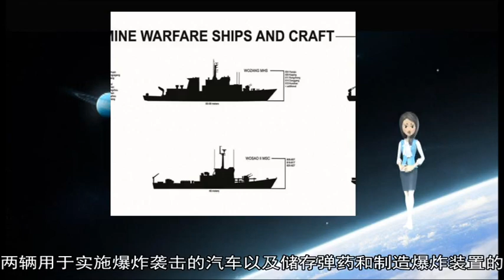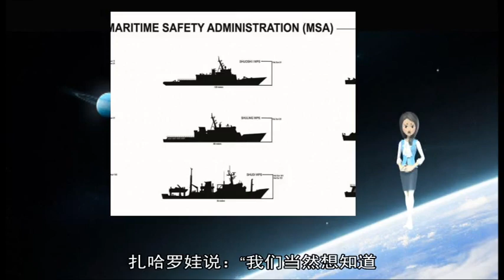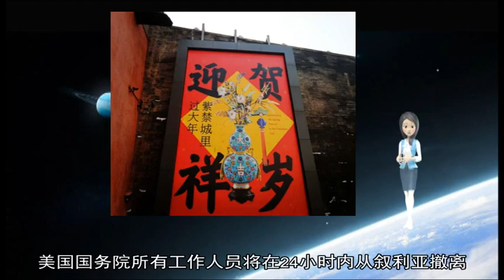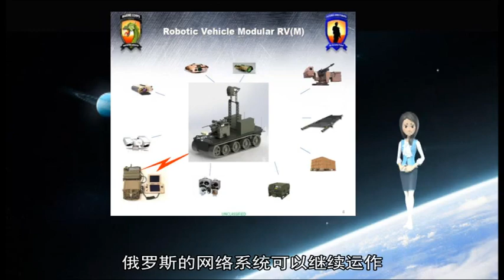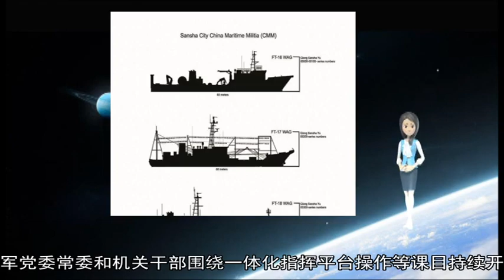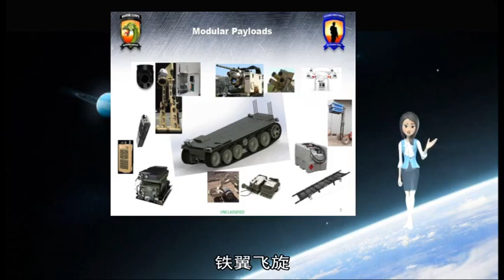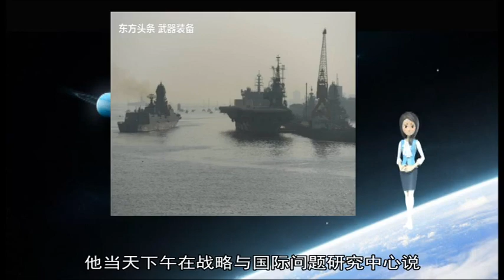军事新闻-买了潜艇没买配套鱼雷：印度潜艇长期没鱼雷可用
印度“国产”潜艇下水场面  【环球时报综合报道】印度《经济时报》30日称 印度国防部决心着手解决印度先进潜艇长期没有重型鱼雷的问题 这一尴尬情况已经持续了多年 据称 本世纪初印度从法国采购“鲉鱼”级常规潜艇时 并未签署引进配套重型鱼雷的协议 印度曾计划从意大利采购“黑鲨”鱼雷 但因受贿丑闻被迫放弃 此后采购项目一拖再拖 如今“鲉鱼”级潜艇与国产核潜艇已交付印度海军 但它们至今没有合适鱼雷 ▲ 新华社开罗2月20日电（记者李碧念）埃及军方20日发布声明说 安全部队在北西奈省打死8名恐怖分子  声明说 安全部队得到相关情报后 突袭了7个恐怖分子藏匿点 击毙8名恐怖分子 摧毁两辆用于实施爆炸袭击的汽车以及储存弹药和制造爆炸装置的仓库  声明没有披露安全部队突袭行动的具体时间  本月16日 不明身份武装人员袭击北西奈省一处军方检查站 造成15名军人伤亡 军方在交火中打死7名武装人员  近年来 埃及反恐形势严峻 2018年2月 埃及军方开始实施“西奈2018”反恐行动 至年底在反恐行动中打死约450名武装人员 据俄罗斯卫星网报道 当地时间19日 俄外交部发言人扎哈罗娃表示 美国宣布从叙利亚撤军后 成立叙宪法委员会的倡议有了不错的前景 但同时 俄罗斯想知道 美所谓撤军后在叙利亚的“行动新阶段”指的是什么  扎哈罗娃称 日前在日内瓦举行的俄罗斯、伊朗和土耳其三国外长会后通过了声明 并转交了可能进入叙宪法委员会人员的名单  她强调：“在白宫声明的背景下 联合国如今应该实施的这一倡议也有了不错的前景 ”  但同时 她也对美国所指的“新阶段”提出了质疑 她表示：“美国说 他们进入了某个新阶段 现在还不清楚这个新阶段是什么 没有具体详情 但似乎是撤军 ”  扎哈罗娃说：“我们当然想知道 叙利亚行动新阶段指的是什么 以及如何避免像在阿富汗那样的情况 你们比我更清楚 他们时而把军队全部撤出 时而又重新回来 多年以来都是这样 ”  她还指出 “(美国撤军)无论如何都是在重新遵守国际法准则 因为 我要提醒 尽管他们高调宣称打击‘伊斯兰国’ 但他们在那里的存在是非法的 ”  白宫发言人桑德斯此前表示 美国“开始从叙利亚撤军” 并宣布进入“行动新阶段” 据她称 新阶段意味着 美国将“继续对‘伊斯兰国’仍然存在的威胁保持警戒”  白宫19日宣布 美国开始从叙利亚撤军 但反恐任务依旧不变  消息人士称 美国国务院所有工作人员将在24小时内从叙利亚撤离 军队则将在60到100天内撤出 据英国广播公司网站2月11日报道称 俄罗斯正在考虑是否要暂时同全球互联网断开 这将是它网络防御测试的一部分 这一测试意味着 俄罗斯公民与机构之间的数据传递将停留在国内 而不会传向国际  去年 俄罗斯的议会引入了一部草案法规 该法规要求进行必要的技术变革 以实现网络的独立运作  这项测试预计将在4月1日前进行 但具体日期尚未确定  这部名为《全国数字经济项目》的草案法规 要求俄罗斯的互联网服务提供商确保 当外部势力采取行动在网络上孤立俄罗斯时 俄罗斯的网络可以运作  北约及其盟友已经威胁要通过网络袭击和其他网络干预手段制裁俄罗斯  图为网络战部队  该法规中的措施包括 俄罗斯建立自己版本的DNS系统 这样 一旦同外国服务商的连接被切断 俄罗斯网络依然可以运作 DNS是网络地址系统 目前 全球有12个机构管理着DNS的根服务器 它们都不在俄罗斯境内  不过 俄罗斯境内的确有着网络核心地址簿的很多拷贝 这意味着 即使有外部势力采取惩罚性行动切断网络 俄罗斯的网络系统可以继续运作  预计参与测试的互联网服务提供商还会表明 它们可以将数据送往政府控制的路由点 这将过滤流量 于是俄罗斯人之间传递的数据会到达它的目的地 但任何发往外国计算机的数据会被丢弃  俄罗斯政府最终希望所有国内流量都通过这些路由点  俄罗斯新闻机构报道说 俄罗斯的互联网服务提供商大都支持这个草案法规的目标 但在如何实现目标上存在分歧 有媒体报道说 这些提供商认为 这个测试将对俄罗斯互联网造成“重大干扰”  俄罗斯政府将为互联网服务提供商提供资金 用以改造它们的基础设施 以便这一改道工作可以适当地得到测试 新华社大马士革2月9日电（记者汪健）叙利亚库尔德武装主导的“叙利亚民主军”9日对极端组织“伊斯兰国”在叙东部幼发拉底河东岸地区的最后据点发起军事行动  “叙利亚民主军”方面一名不愿透露姓名的人士告诉新华社记者 “叙利亚民主军”当天对“伊斯兰国”在代尔祖尔省东部巴古兹镇的据点发起进攻 但他并未说明军事行动相关细节  叙军方媒体援引“叙利亚民主军”媒体中心主任穆斯塔法·巴利的话报道说 从巴古兹镇疏散2万多名平民后 “叙利亚民主军”在当晚发起进攻 目的是消灭巴古兹镇剩余的“伊斯兰国”武装分子  目前 “伊斯兰国”在叙东部的控制区被不断压缩 除幼发拉底河东岸地区的据点外 在沙漠区域也仍有活动  “叙利亚民主军”主要由叙库尔德武装“人民保护部队”领导 土耳其认为 “人民保护部队”是被土政府列为恐怖组织的库尔德工人党在叙利亚的分支 美国则把“人民保护部队”视为打击“伊斯兰国”的有效地面力量 新华社兰州1月19日电（刘小红、孙利波）新年度开训以来 西部战区陆军各部队紧贴作战任务、作战环境等要素 以实战标准从难从严展开军事训练 立起实战化练兵导向  首长机关是体系作战的重中之重、核心要素 必须走在前列、首先过硬 连日来 指挥训练室内 战区陆军党委常委和机关干部围绕一体化指挥平台操作等课目持续开展训练 去年 战区陆军每月组织“指挥训练周” 通过集中训、集中研、统一考的方式 探索新体制、新编制下的作战模式 全面考评指挥员军事素质 新年度 指挥训练的力度将会更大、与实战贴得更紧  某特战旅组织攀登课目考核 朱彦瑜 摄  贺兰山下 寒风刺骨 训练场上 某特战旅设难条件、设实背景 用近似实战的考核条件 检验官兵战斗技能、军事体能、战术素养上的短板不足  某陆航旅组织多机种编队飞行 赵云桥 摄  引擎轰鸣 铁翼飞旋 某陆航旅主官带头飞“第一架次” 这个旅总结分析过去一年整建制高原训练成果 首飞就把险难课目演练列入计划  某合成旅官兵爬冰卧雪苦练精兵 陈善锋 摄  祁连山下 战车列阵 某合成旅各类信息化装备驰骋在零下20摄氏度的“战场”上 参训官兵在近似实战的训练中不断检验提升严寒条件下作战能力 【美国最新防务网站2月1日报道】题：五角大楼研究后中导条约武器和击落高超音速导弹等问题(记者小悉尼·弗里德伯格)  美国导弹防御局局长塞缪尔·格里夫斯中将1日表示 五角大楼关于如何对付高超音速导弹的研究结果正在进行最后评估 很快就会出台 他当天下午在战略与国际问题研究中心说 对替代方案的分析既考虑了现有的拦截装置和新的设计 又考虑了激光等定向能武器  在政府最近完成的《导弹防御评估报告》中